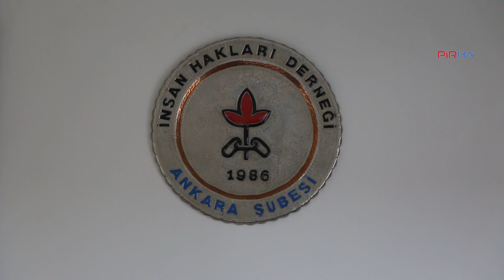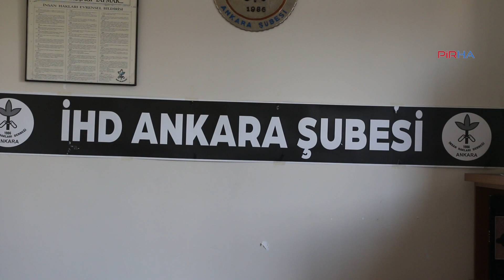'Hasta tutsak Hayrettin Yılmaz’ın bir an önce infazı ertelenmelidir'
PİRHA- Hasta Mahpuslara Özgürlük İnisiyatifi, 340 haftada Afyon 1 Nolu T Tipi Kapalı Ceza İnfaz Kurumunda kalan Hayrettin Yılmaz’ın durumuna dikkat çekerek, “ 65 yaşında olan Hayrettin Yılmaz daha önce bulunduğu Bandırma 2 No'lu T Tipi Cezaevinde iken hastanede yapılan tetkik ve tahlillerden sonra akciğer kanseri tanısı konulmuştur. Hayrettin Yılmaz’ın bir an önce infazının ertelenmesi ve denetimli serbestlikten yararlandırılarak ailesinin yanında daha sağlıklı koşullarda tedavisinin yapılması sağlanmalıdır” denildi.